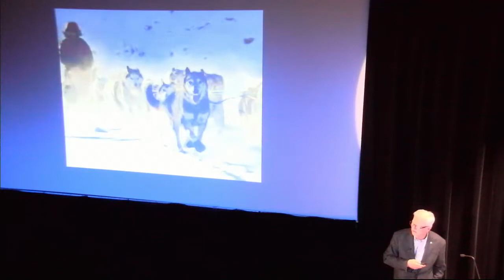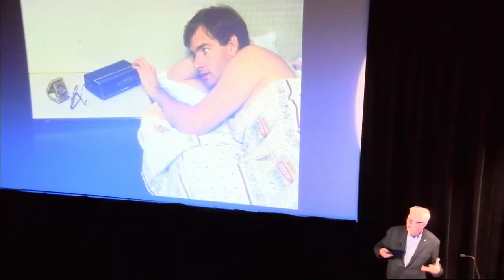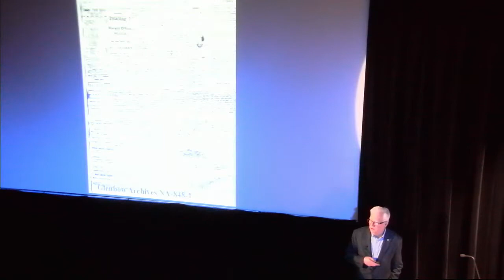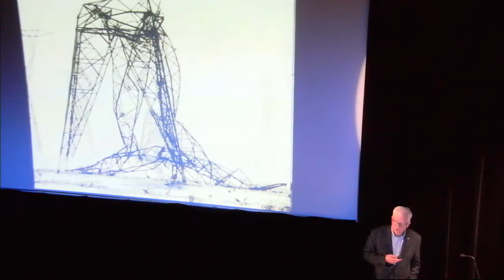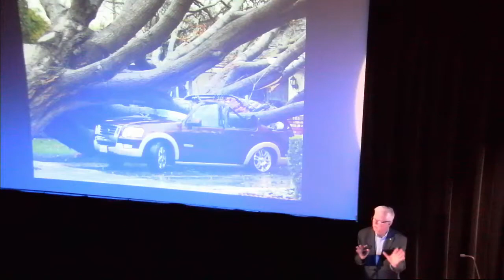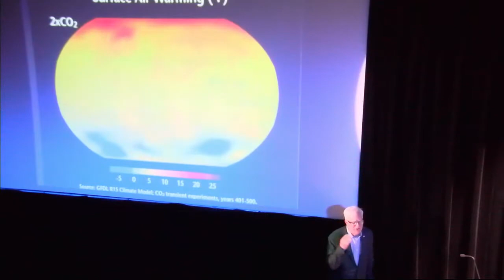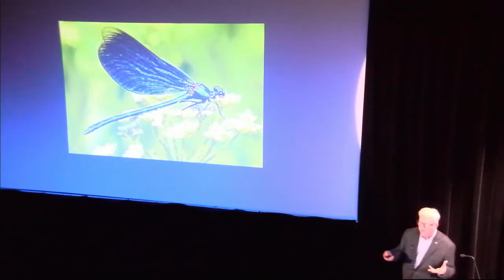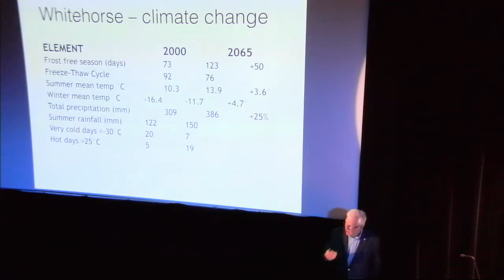YSI Lecture: Not your grandparent’s weather! David Pearson, 2019-02-24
Deluges, ice rains, winter heat waves, megadroughts – if you think we’ve been cursed and clobbered a lot harder and a lot more often recently, you are not imagining it.  It used to be that our weather was “normal” and dependable. Now, more and more Canadians are asking: What’s happening to our weather? If our weather is becoming weirder and wilder are people responsible or is it nature doing this to us? Or both? What has become clear is that the Earth is warming and the number of weather-related disasters appears on the rise.  We can no longer assume that yesterday’s weather will apply tomorrow.